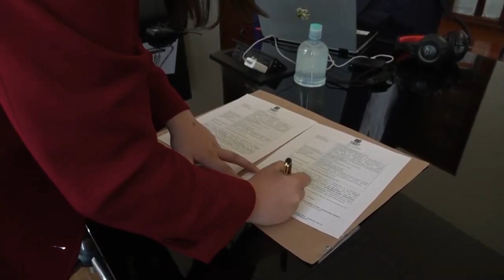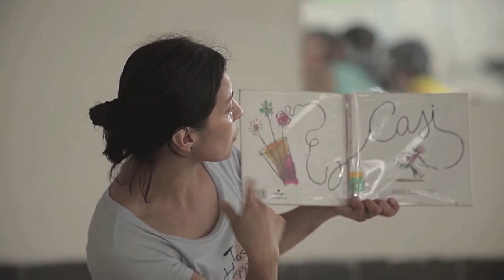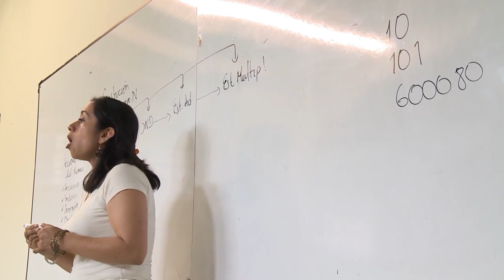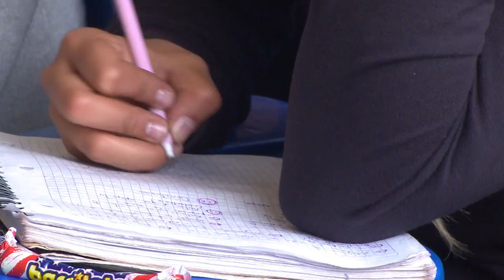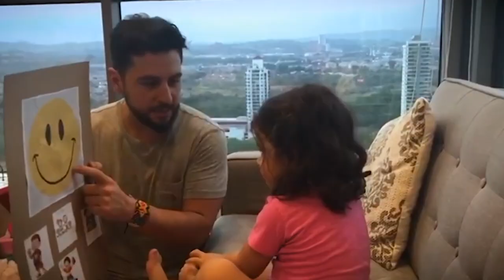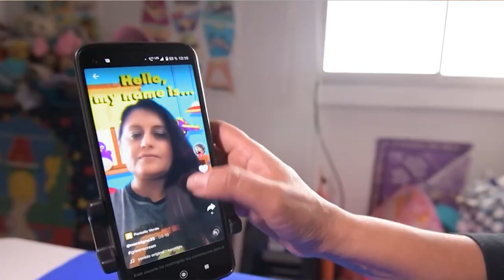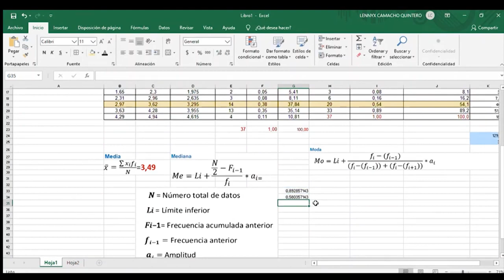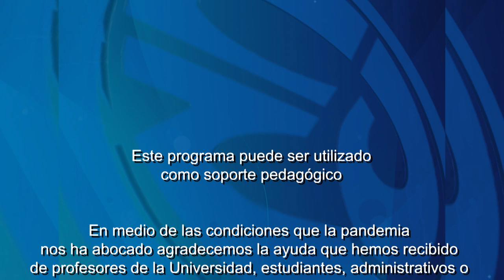Historias con Futuro (2021) Temp.18. – Las prácticas universitarias con la Secretaría de Educación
Las prácticas de los estudiantes de la Universidad Pedagógica, en el marco del Convenio con la Secretaría de Educación de la Alcaldía Mayor de Bogotá, han favorecido el diseño y ejecución de iniciativas que han impactado de manera positiva en niñas y niños. Este programa hablará de las reflexiones y enseñanzas de las prácticas pedagógicas en las instituciones educativas del Distrito.